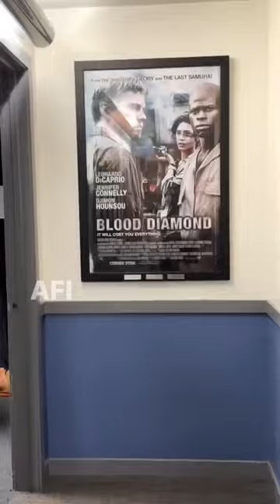How the best film school in the world looks like?